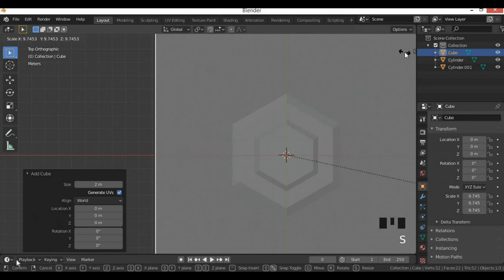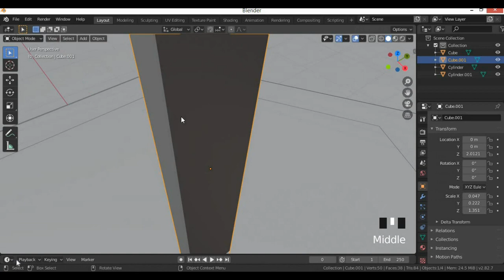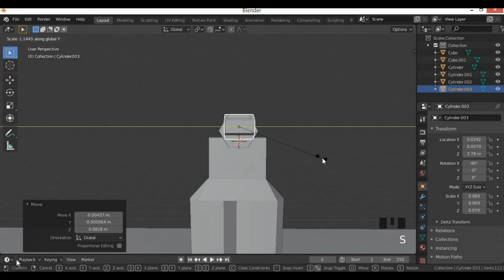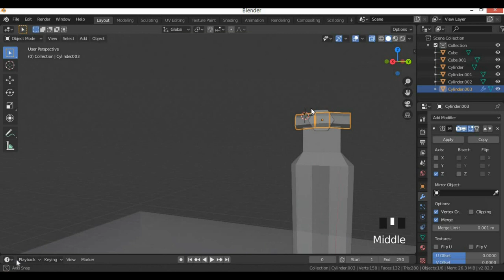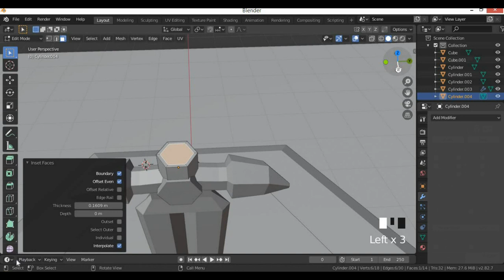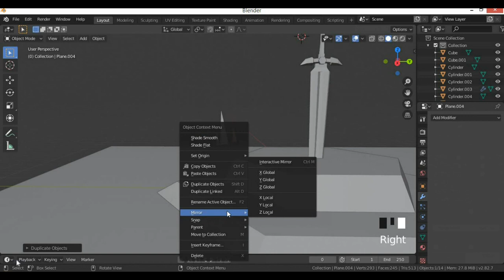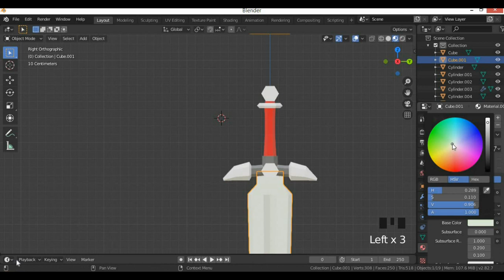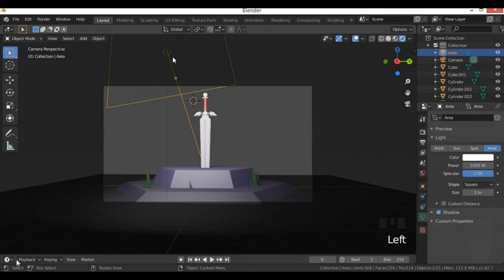Create Low Poly Sword in blender - Timelapse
This time i am going to create low poly sword. hope you like it